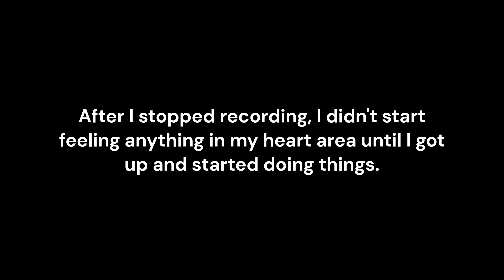How To Eat The Ed Currie eXperience Properly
There two things I forgot to mention, I've endured the worst to bring you the best (like from John West), and the heat from the capsaicin only cools off by time similar to intoxication.